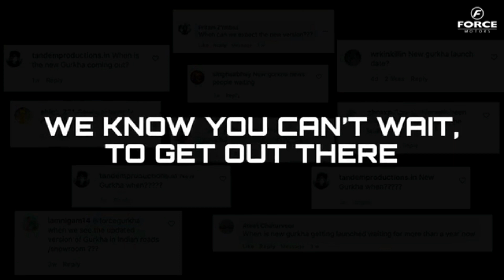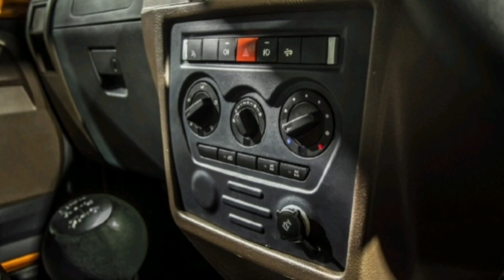All new Gurkha launch September 28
motoroctane arunpanwar gurkha#4×4car